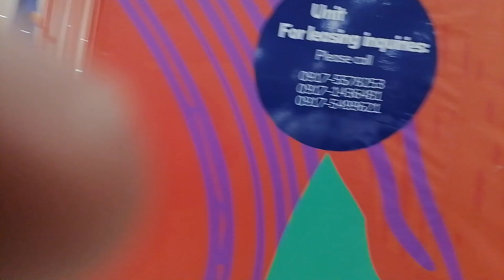pumasyal ako sa dating ko work sa sm santa rosa ang laki pinga bago